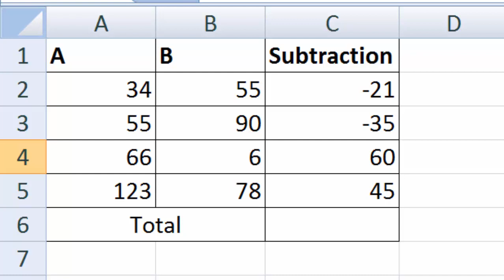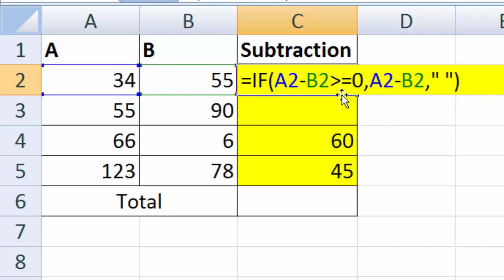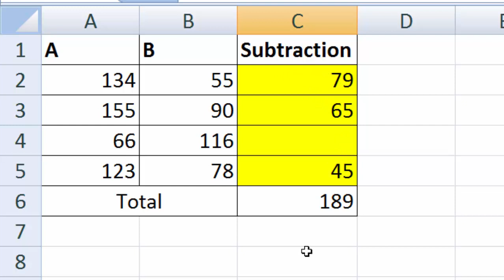How to hide negative value in ms excel in hindi and english